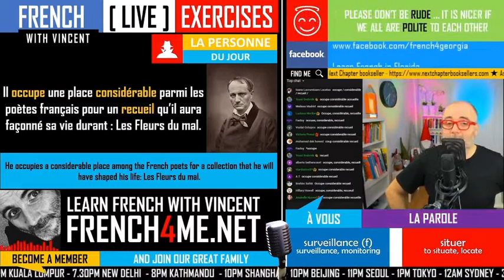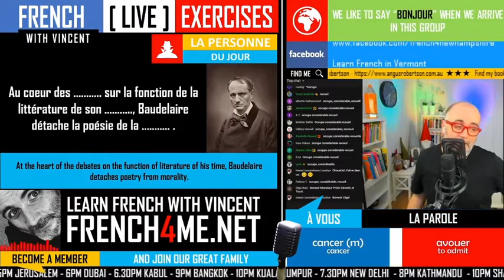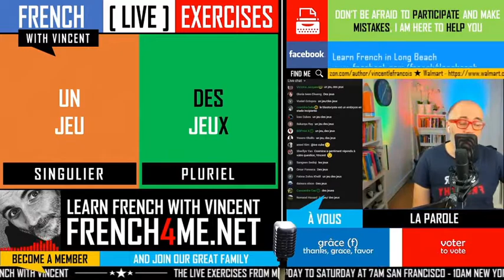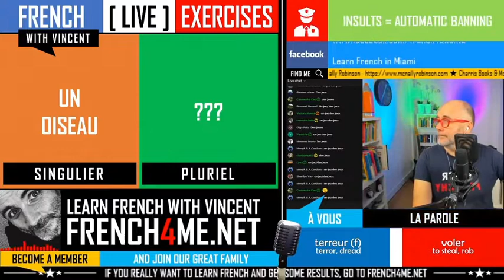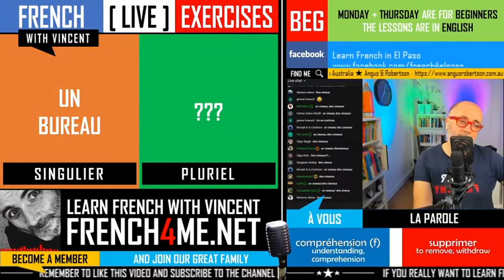Your daily 30 minutes of French exercises # 141